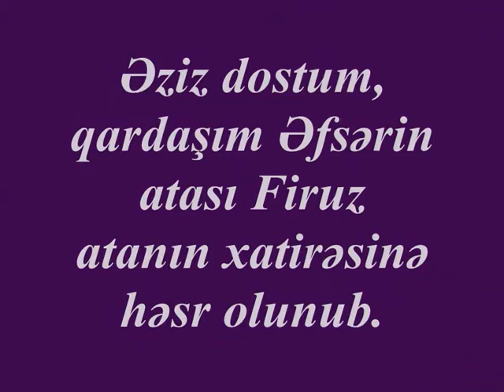Razi Məmmədov - Yaman darıxmışam ata